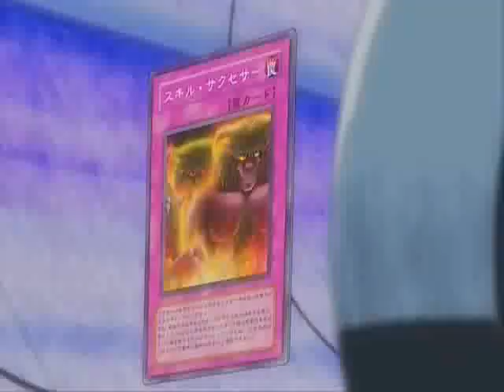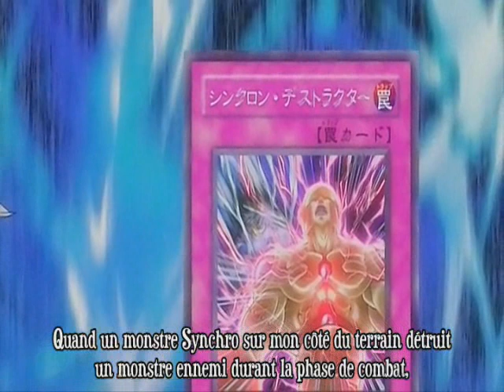yugioh 5d clip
clip sur l'oav de yugioh sur fond de musique d'initial d